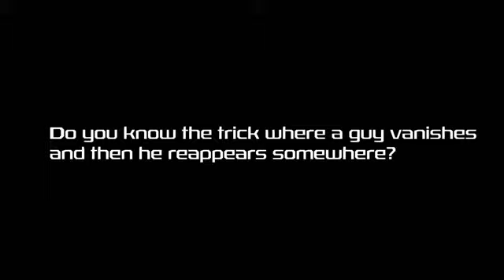Mark Southworth's Double Cross (Trailer 1)